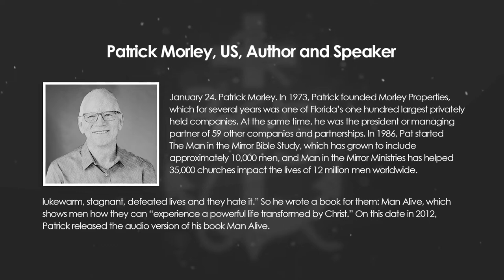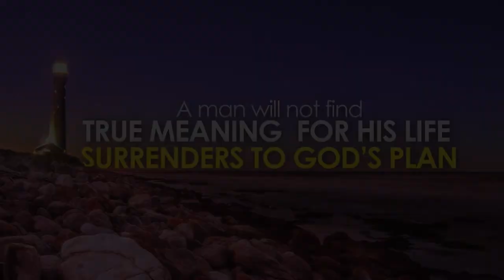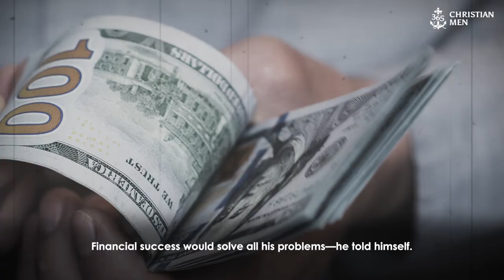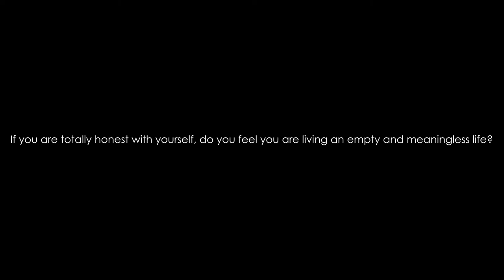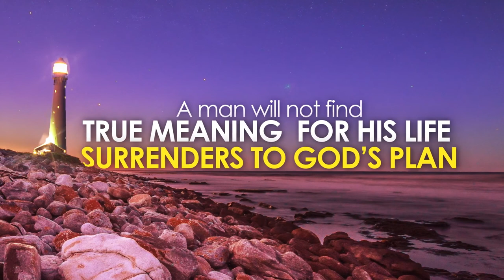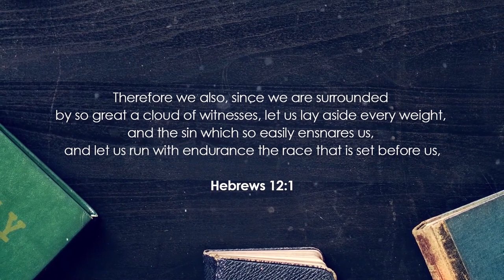Patrick Morley | US Author and Speaker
January 24. Patrick Morley, US Author and Speaker. In 1973, Patrick founded Morley Properties, which for several years was one of Florida’s 100 largest privately held companies. At the same time, he was the president or managing partner of 59 other companies and partnerships.

In 1986, Patrick started The Man in the Mirror Bible Study, which has grown to include approximately 10,000 men, and Man in the Mirror Ministries has helped 35,000 churches impact the lives of 12 million men worldwide.

In the middle of all this work, Patrick came to believe “that 90 percent of Christian men lead lukewarm, stagnant, defeated lives—and they hate it.” So he wrote a book for them: Man Alive, which shows men how they can “experience a powerful life transformed by Christ.” On this date in 2012, Patrick released the audio version of his book Man Alive.

“The ministry of Man in the Mirror exists,” says Patrick, “in answer to the prayers of all those wives, mothers, and grandmothers who have for decades been praying for the men in their lives.” Today’s story is partly about one of those wives.